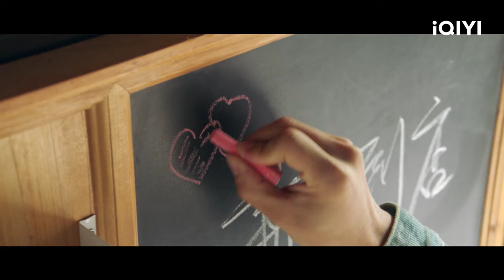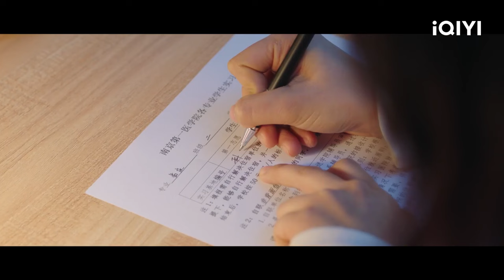True Colours | EP21 | iQIYI Philippines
🎁Let's Paint🎁From now on, draw your favourite iQIYI’s ancient costume characters to from this list , you will have a chance to win a mysterious gift~ 😍

Description: Childhood friends, Lu Jia Jia and Nian Meng Yu, are each other’s bad company. They had been studying in the medical university in Shanghai after graduated from high school. With his family background and business sense, Nian Meng Yu started his own business at the university. Meanwhile, in order to buy a mobile phone for her first love, money-grubber Lu Jia Jia became Nian Meng Yu’s accountant. She also worked as a part-time discarded items collector. When Lu Jia Jia realized her true feelings, she broke up with her first love. But Nian Meng Yu was attracted by Sun Xiao Hui, the classic beauty from the university. As an expert in love relationship, Sun Xiao Hui toyed Nian Meng Yu around. It was under Lu Jia Jia’s help that Neng Meng Yu saw clearly about the truth. Soon after, Lu Jia Jia’s senior, Jiang Feng, fell in love with Jia Jia while Nian Meng Yu gradually realized his feelings